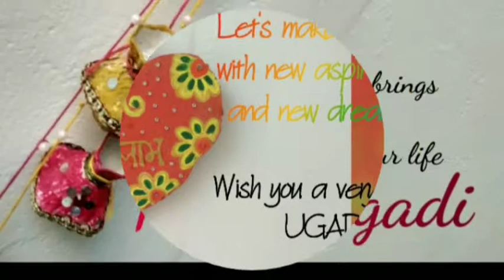Happy ugadi... 🌿🍃🌻😇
Hello Everyone,

Wish you a very Happy ugadi guys.. May this year brings lots of joy and happiness in your life..
Yours,
Pavithra Pradeep :)